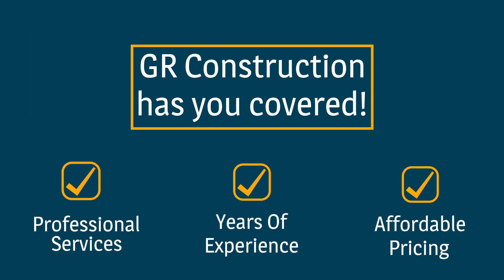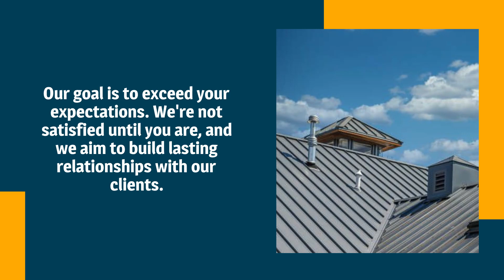GR Construction LLC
With years of experience in the industry, our skilled professionals are well-versed in various construction disciplines, from remodeling and drywall to paint and roofing. No matter the project, we have the expertise to handle it with precision.

We offer an array of services!
Remodeling
Drywall
-Paint
-Windows
-Siding
-Doors
-Decks
-Floors
-Metal roofs
-Shingles
-Patios
-Commercial and Residential
-Free Estimates